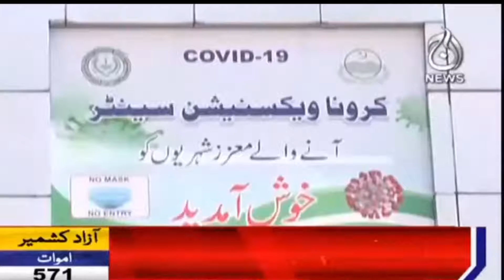Corona Ki Dusri Dose Lagwanay Kay Muntazir Shehri Pareshan | Aaj News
All Digital Copyrights Reserved by Aaj News Network.